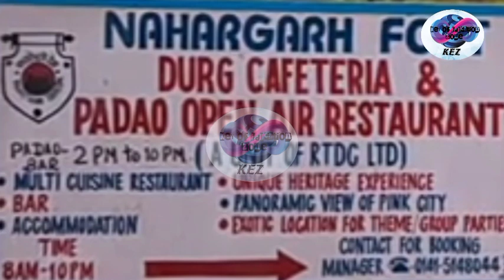Haunted Nahargarh Fort